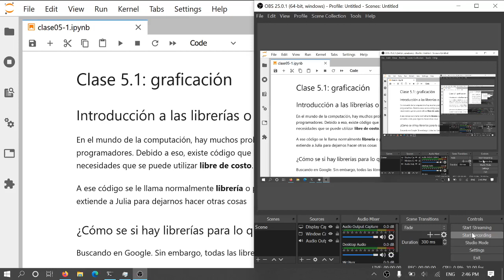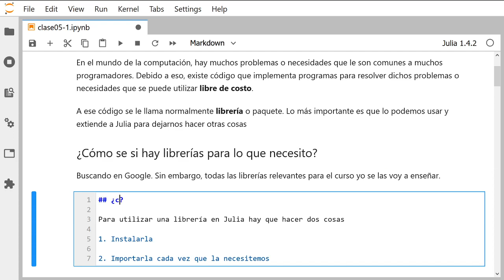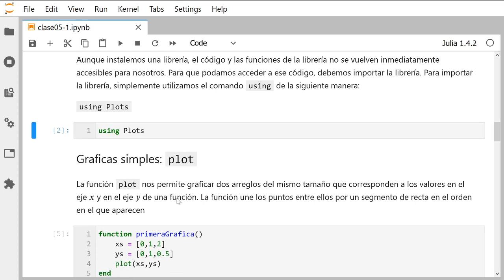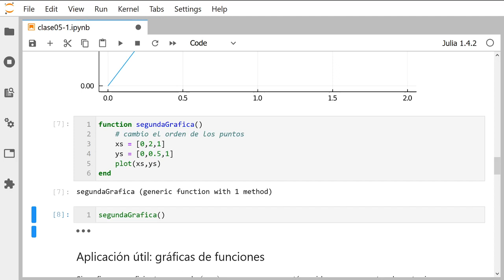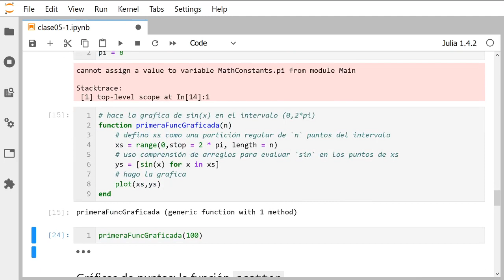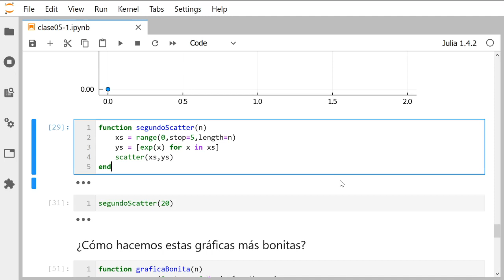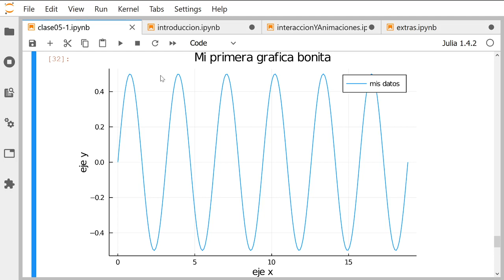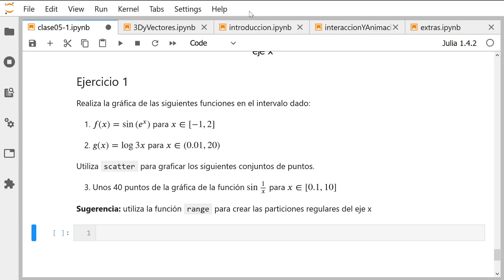Clase 5.1: Graficación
Clase sobre cómo hacer gráficas utilizando la librería Plots.jl.